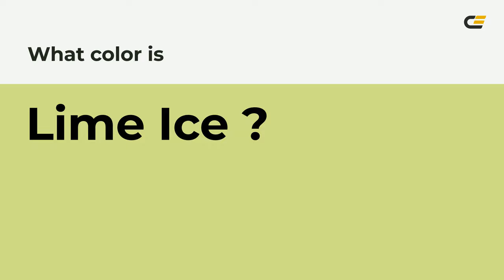Lime Ice color d1dd86 hex color - Yellow color - Cool color d1dd86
What color is Lime Ice ? d1dd86 hex color - Yellow color - Cool color d1dd86

Hex d1dd86 Color Code is also known as Lime Ice color.

Hex d1dd86 Color code in RGB color code model is created after adding 81.96% red color, 86.67% green color and 52.55% blue color.
Hex d1dd86 Color code in CMYK color (process color) code model is generated after subtraction of 5% cyan, 0% magenta, 39% yellow and 13% black.